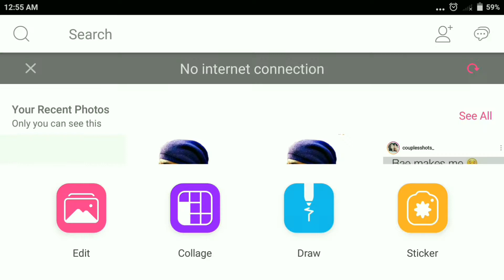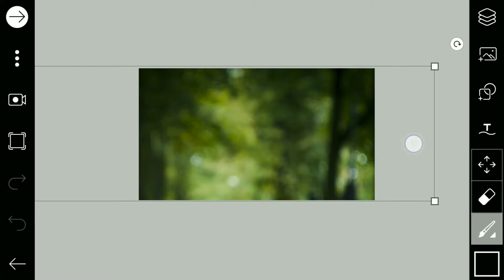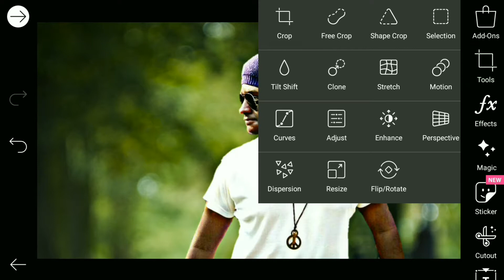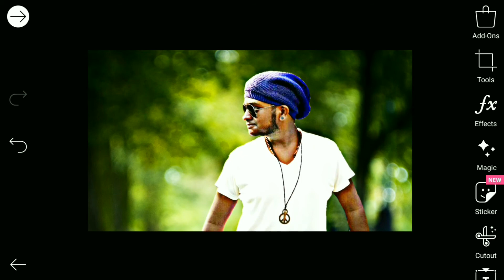picsart new dslr editing tutorial 100% easy 2017||TrignoTech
Get dslr like pics using picsart without lensblur or any other way.. Just with few simple steps.. Hope u guys enjoy the video.. Plz like and subscribe for more cool videos..